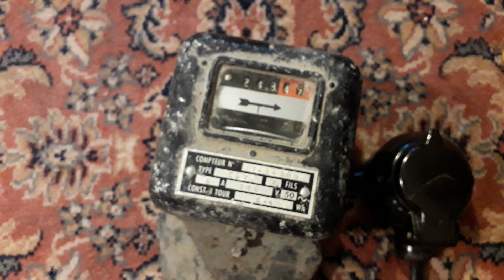Compteur EDF / Partie 1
Aujourd'hui, dans cette vidéo présentation d'un compteur électrique EDF :D

Oubli pas de liker et à tabonnner sa fait toujours plaisir ;)